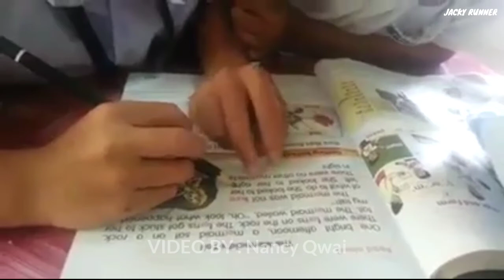VIRAL ANAK DUSUN BELAJAR CAKAP ENGLISH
Kalau tengok video ini memang best.
Video ini pernah viral pada tahun 2014.
Semoga anak-anak ini sukses dalam pelajaran.